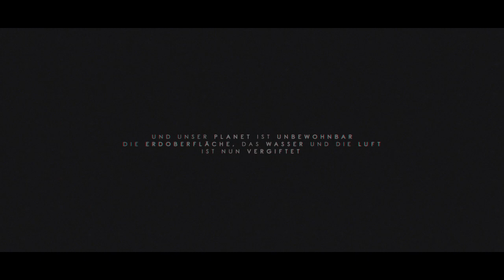Filmakademie 72 hour admission exam movie - "PROJECT HAVEN" ~ by RagdollFX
Used resources:
Special thx to Evan aka. TriumphArts